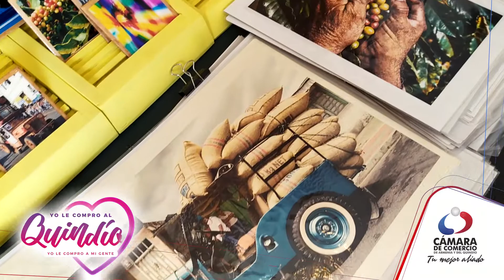Jerfo - YolecomproalQuindío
Recorrer el Quindío es una oportunidad para conocer el talento de nuestros empresarios y la calidad de sus productos. En Salento puedes visitar a Jerfo, un colectivo de jóvenes artistas, quienes tienen para ofrecerte diseños exclusivos en prendas, artesanías y mucho más. ¡Dale play al video y conoce este emprendimiento! 🎨🖌️👕👗👚